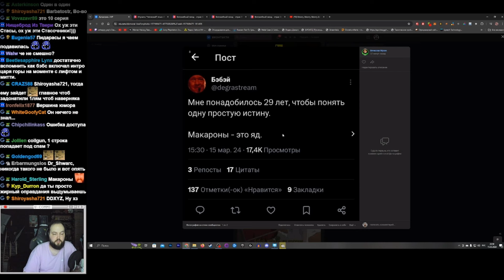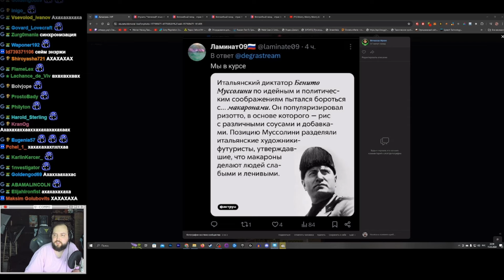Бэбэй узнал занятный факт про макароны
♦ Оригинал : Бэбэй смотрит Провожающая в последний путь Фрирен (серии 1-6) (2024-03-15)